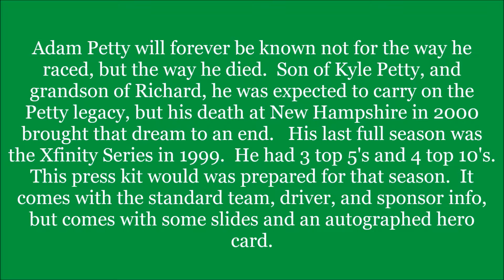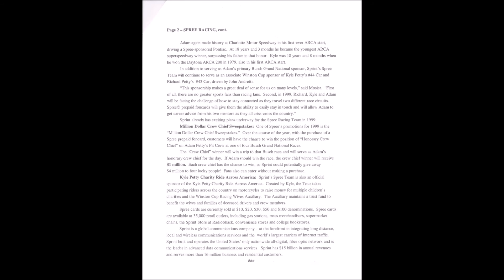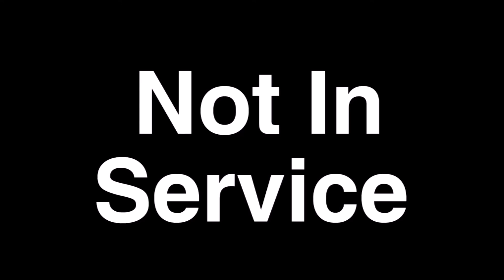Introduction to Racing Press Kits-Adam Petty-1999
From what was Adam's only full-time Xfinity Series season, this press kit with an autograph from Adam.